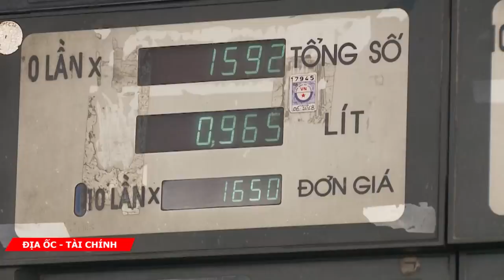Xăng E5 gây bào mòn động cơ xe?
Theo Thạc sĩ Đỗ Đức Anh Phụ trách dịch vụ - Trung tâm Ô tô công nghệ cao – trường CĐ nghề Kỹ thuật Công nghệ, người đã tiến hành hàng loạt các thí nghiệm, nghiên cứu nhằm đánh giá tác động của xăng E5 với động cơ, cho biết việc sử dụng nhiên liệu E5 có thể gây ăn mòn các thành phần của máy móc.